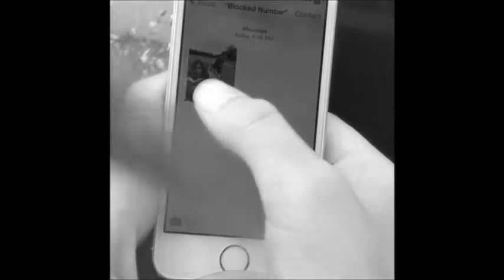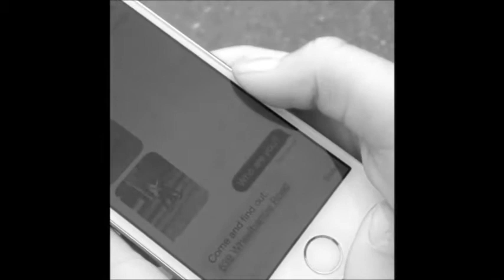639 Wheelbarrow Road - ECSD Film Fest 2015 Finalist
Our short film is a silent, black and white psychological thriller. The picture begins with the two protagonists of the story, those who we called the “victims”, played by Arden Phillips and Sarah Jorritsma. These victims suddenly receive a texted photo of themselves, taken by an unknown person and sent from a source labelled as “Blocked Number”. Though disconcerted, the victims ignore the message and continue their current activities. Not long after, the victims receive another message with an attached photo of them, again taken by someone unseen. Clips of those who we called their “stalkers”, played by Jada Edwards and Boomer Keewatin, are shown throughout.

Arden Phillips, Actor and Editor
Boomer Keewatin, Actor
Jada Edwards, Actor
Sarah Jorristma, Actor

Rodney Ronquillo entitled "Behind you"